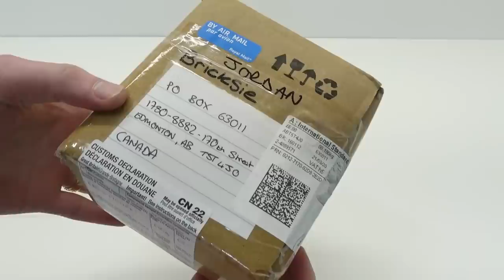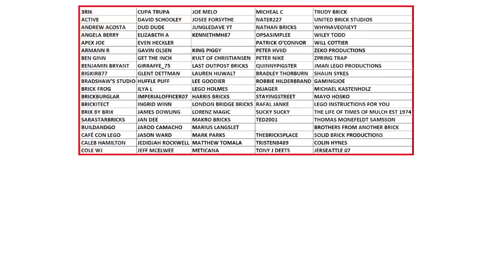LEGO Fan Mail Unboxing | What a Surprise!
Bricksie unboxes some LEGO FAN MAIL! What a nice surprise! This piece of fan mail came all the way from London and had some awesome LEGO that included an exclusive Minifigure, some mini builds plus something else that totally caught me off-guard!

Send mail to:
Suite 580
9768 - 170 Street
Edmonton, AB  T5T 5L4
Canada